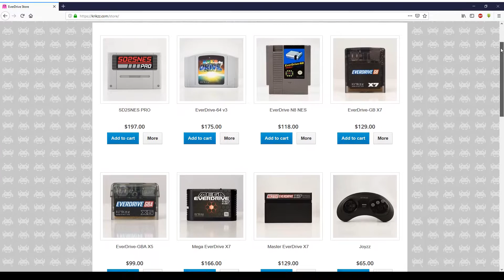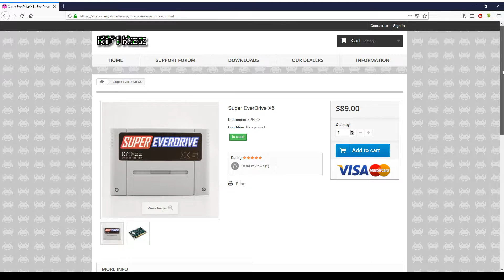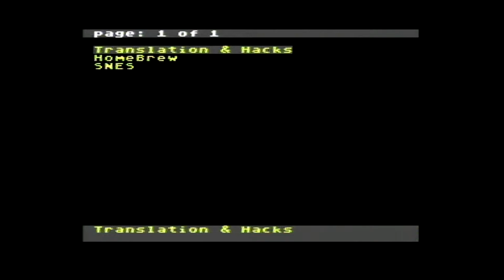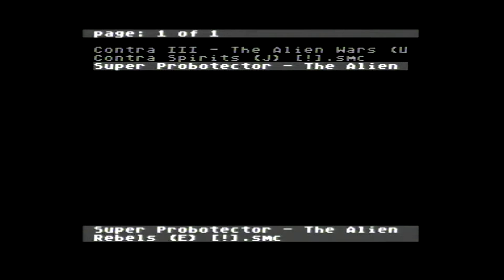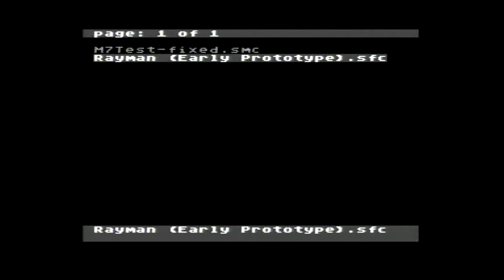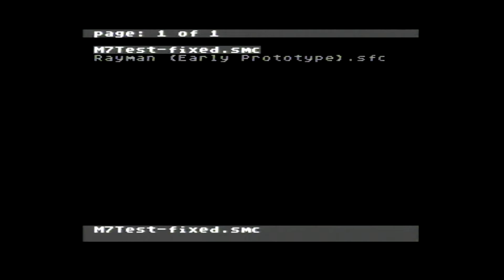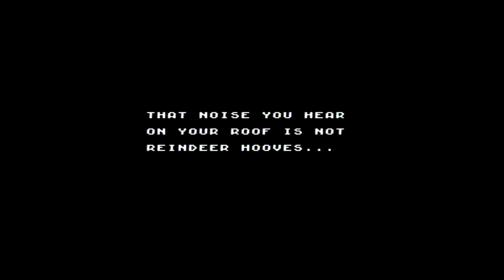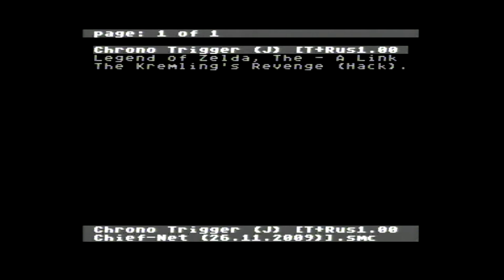Обзор и тест флеш картриджа Super EverDrive X5 для Snes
Обзор на флеш картридж для супер нинтендо, который поможет вам лучше познакомиться с библиотекой игр супер нинтендо.
Данный картридж не поддерживает игры с дополнительными чипами .
Список игр, с дополнительными чипами
Ссылка на сайт крикса, где можно приобрести данный картридж